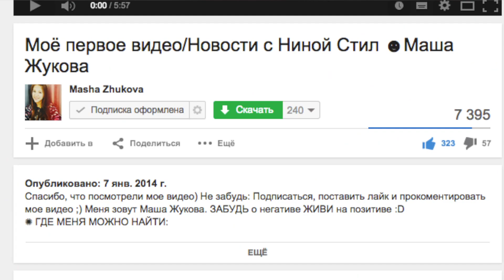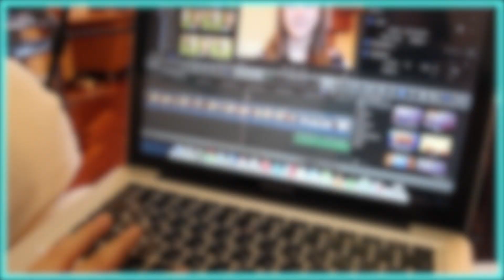Год каналу! Лучшие моменты ❋ Masha Zhukova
Посылки присылать сюда:

Адрес✎ Россия, г. Екатеринбург, ул. Завокзальная 5, офис 402.

ИНДЕКС: 620141

По вопросам пишите ВК)

Ждите новых видео, а они будут скоро) Спасибо :)